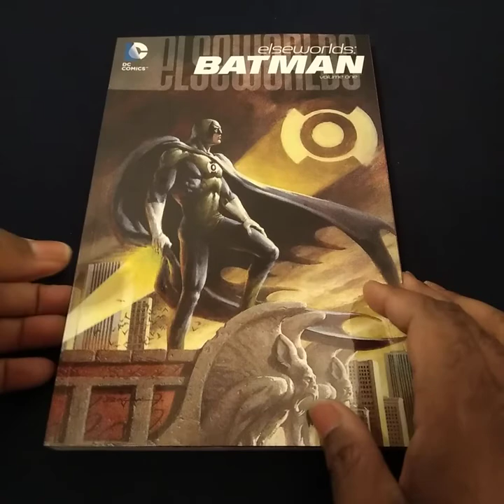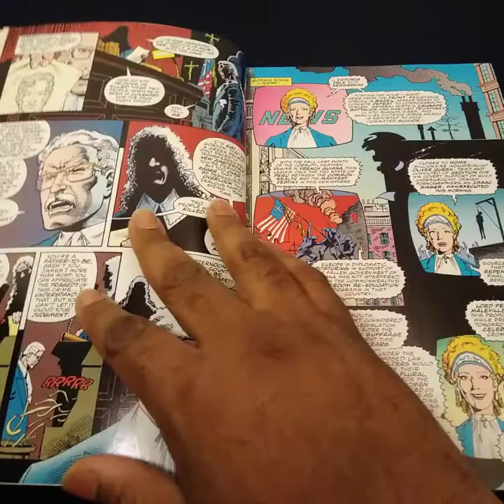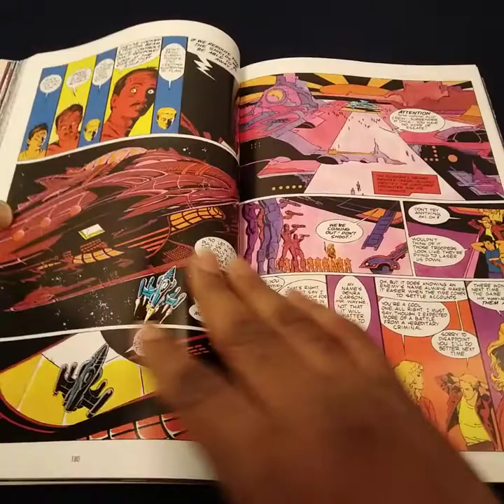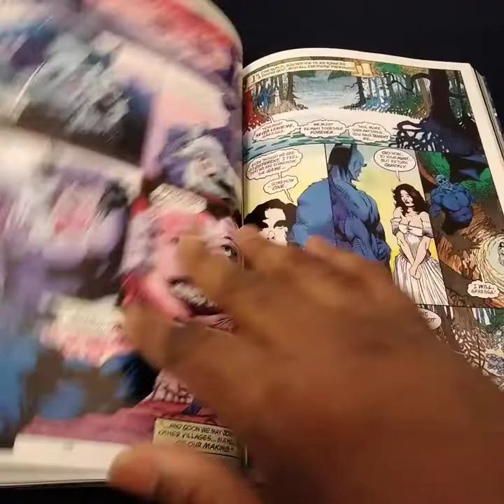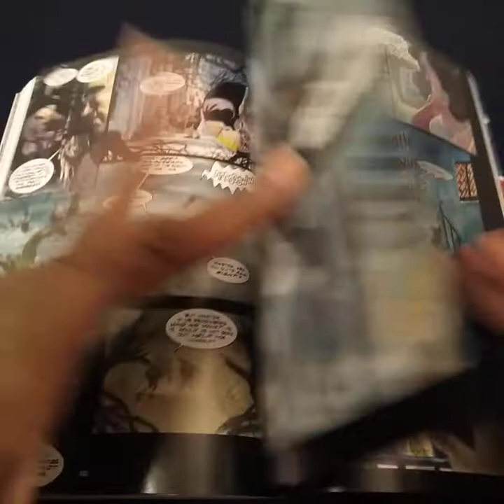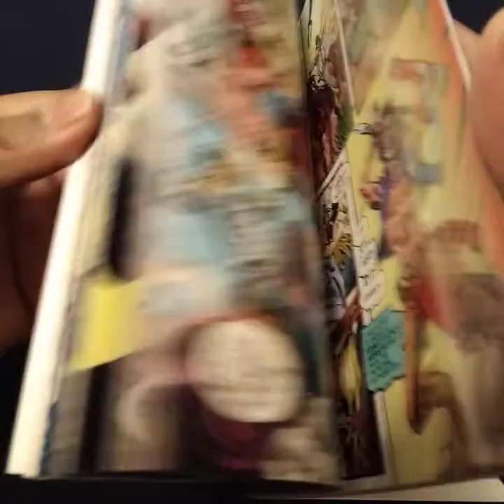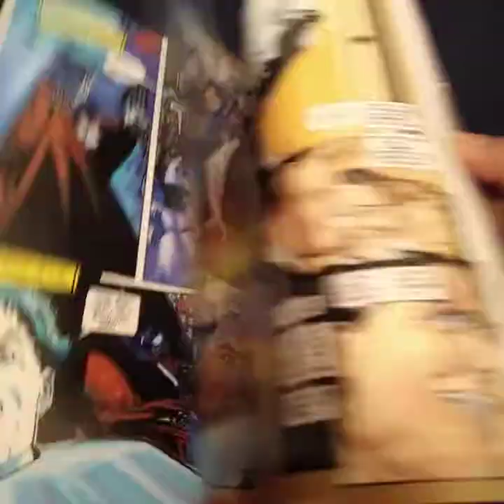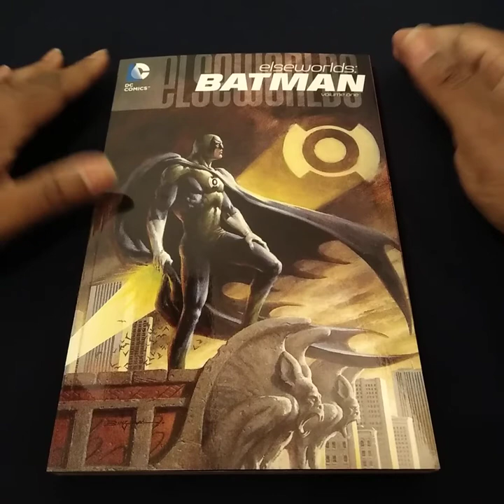Elseworlds Batman Volume 1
A brief look at Elseworlds Batman Volume 1